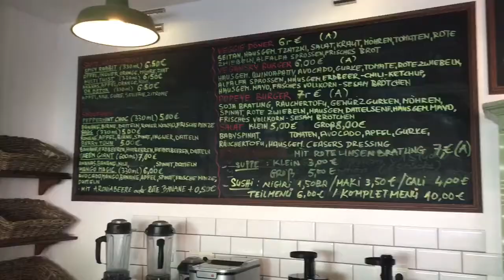Vegan Döner Test im Vegansky Dortmund